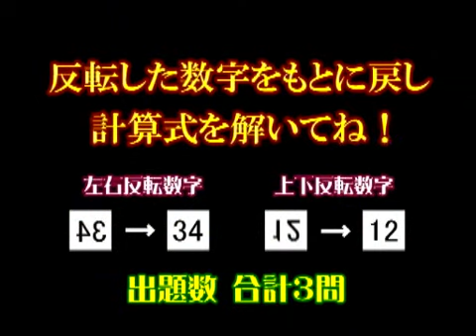天才ソロバン塾 742 【名刺印刷＆冊子制作 大阪】